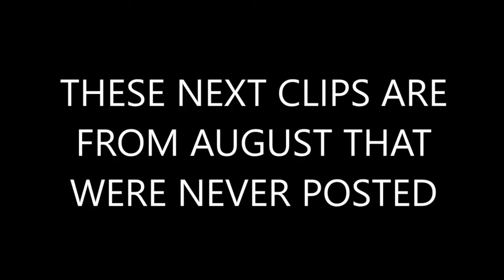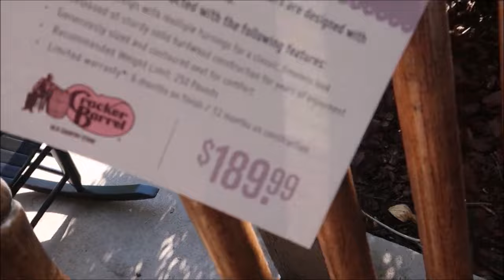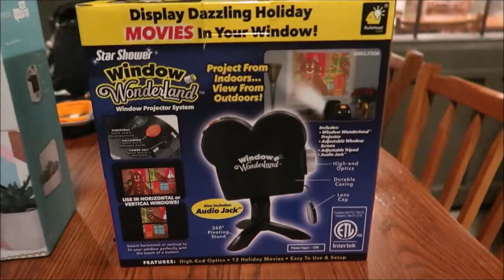BROCCOLI SALAD ITS THE BEST